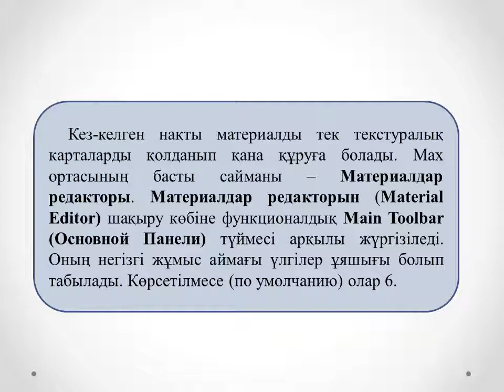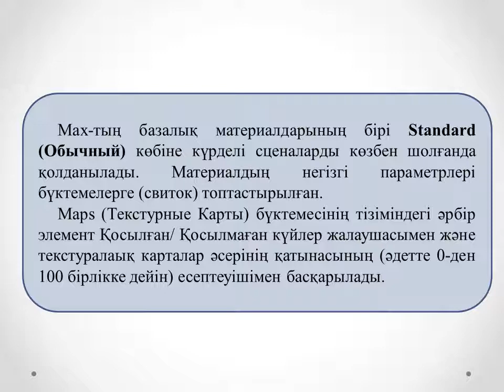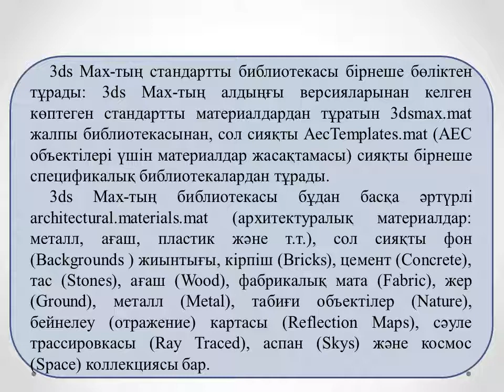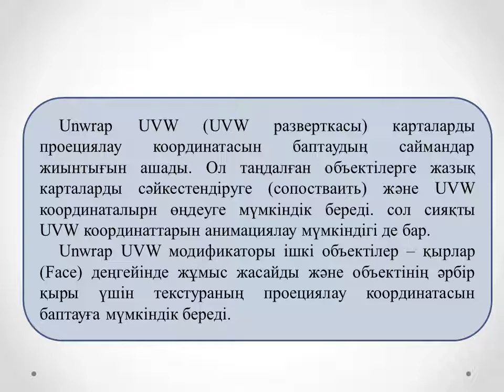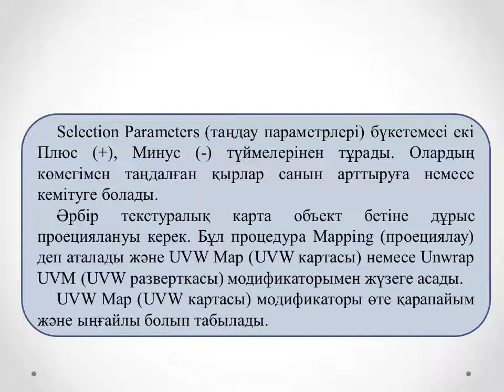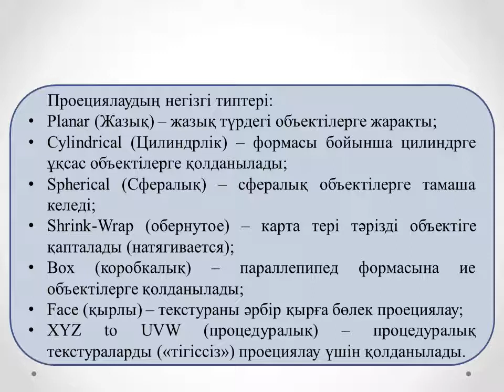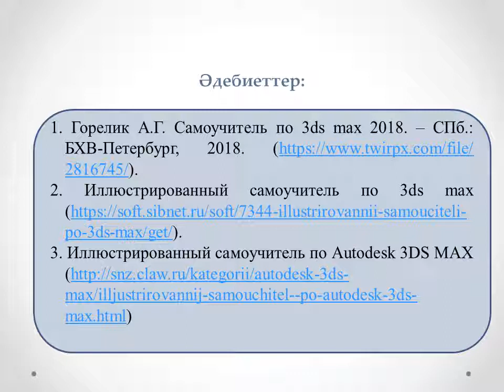Жахина Р.У. 3D модельдеу. 3МКМКО. №11 лекция. Материалдар